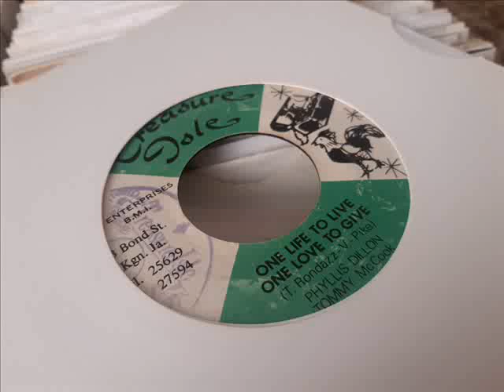Phyillis Dillon One life to live one love to give